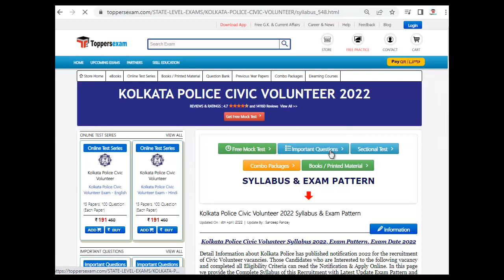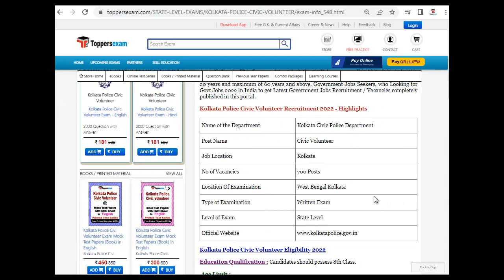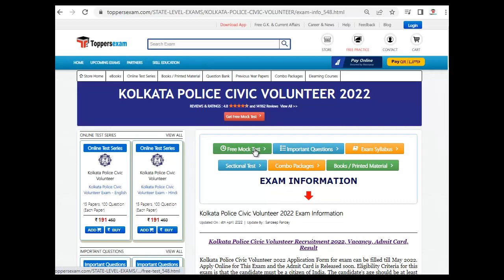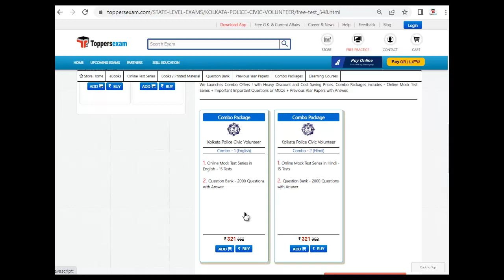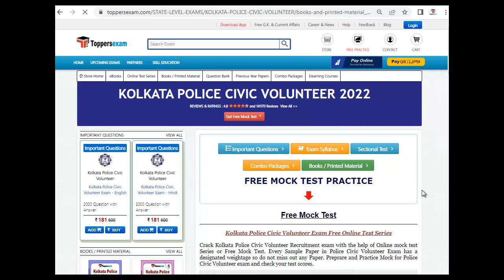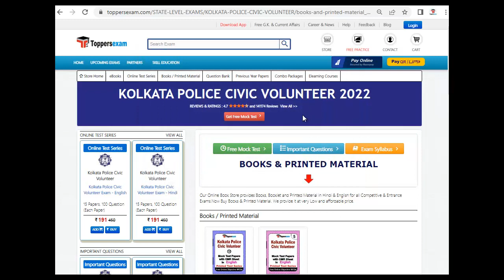Recruitment For KOLKATA POLICE CIVIC VOLUNTEER 2022 | Printed Material | MCQ | Questions Paper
KOLKATA POLICE CIVIC VOLUNTEER 2022 Exam 2022 Detailed, Update Syllabus & Pattern. For Preparation of KOLKATA POLICE CIVIC VOLUNTEER 2022 we Provide Books, eBooks, Booklet, Sample Paper, Solved Paper, Printed Material, Mock test, MCQ, Practice Set, Exam Pattern , Previous Year Paper,  Important Questions, Preparation Tips & Strategy KOLKATA POLICE CIVIC VOLUNTEER 2022 Exam , Study Material and More at Toppersexam.com

For KOLKATA POLICE CIVIC VOLUNTEER 2022 Mock test 2022

For KOLKATA POLICE CIVIC VOLUNTEER 2022 Book & Printed Material 2022

For KOLKATA POLICE CIVIC VOLUNTEER 2022 Important Questions 2022